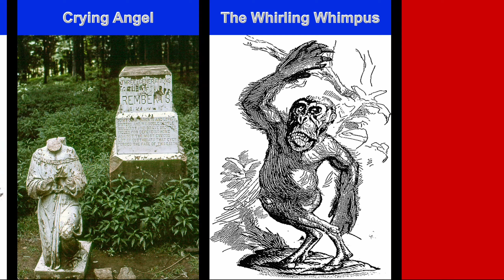Cryptids and Legends of Tennessee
This is the legends of Tennessee. Everything you see here will help you to improve your knowledge about this beautiful state.